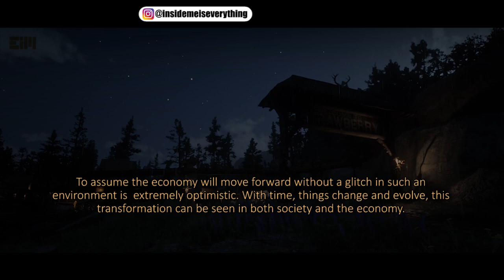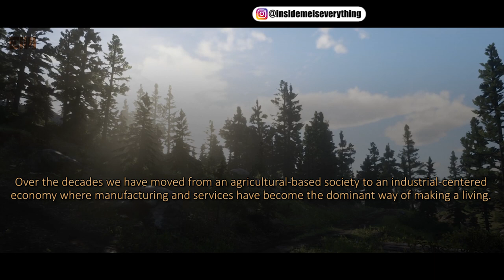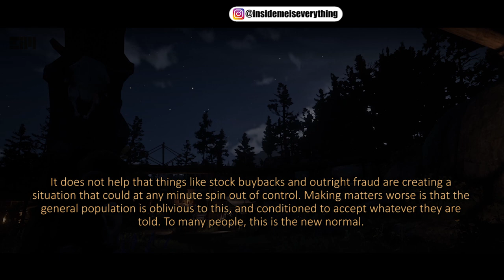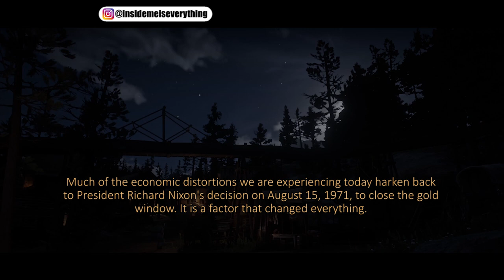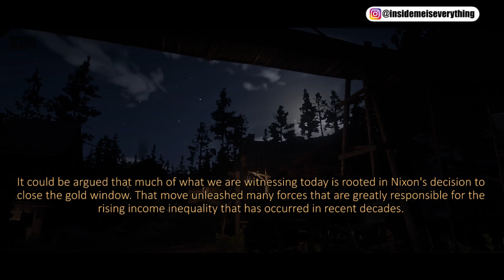WE ARE IN UNCHARTED WATERS, WE ALL NEED TO BE READY